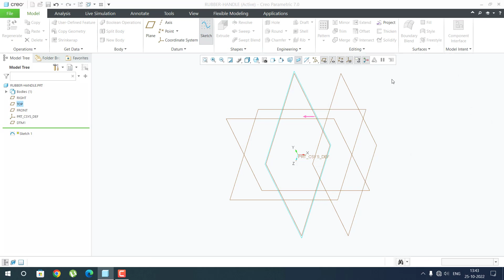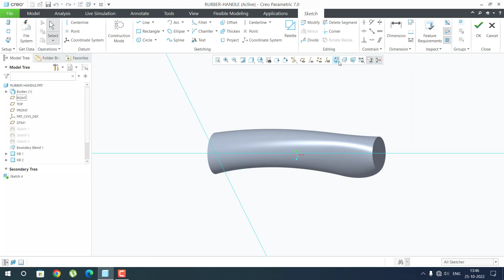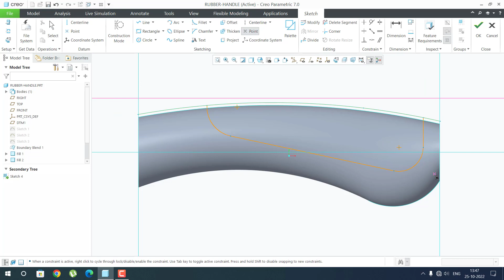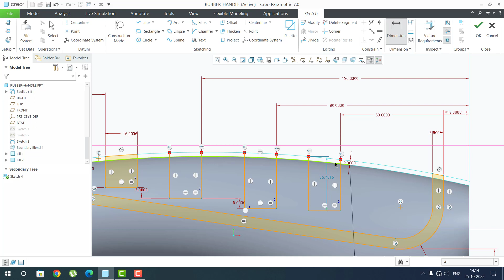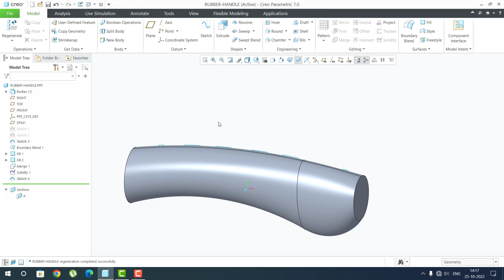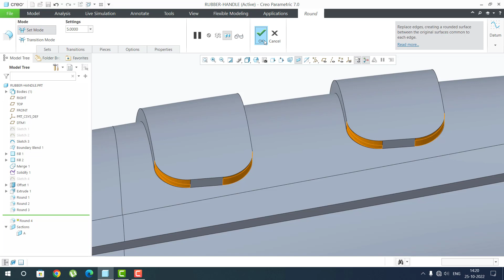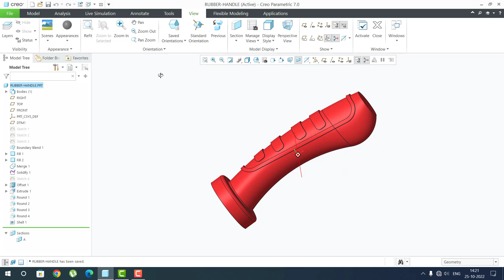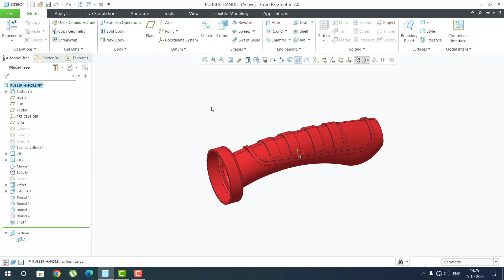Rubber Handle In Creo Parametric: Surface Modelling and Rendering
In this video, I have created a model of Rubber Handle using Creo. The key features that are used in this videos are

Boundary Blend
Merge Surfaces
Offset features in Surface
Render Studio

You can find the part file and drawing file in my GrabCAD page. The link is mentioned below:

The music used in this video can be downloaded from here.